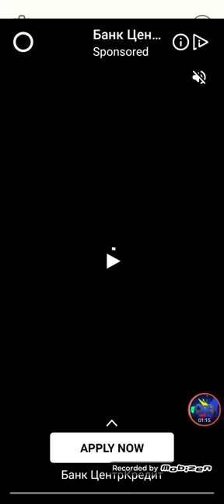Dop 2 Delete One Part Level 471-480